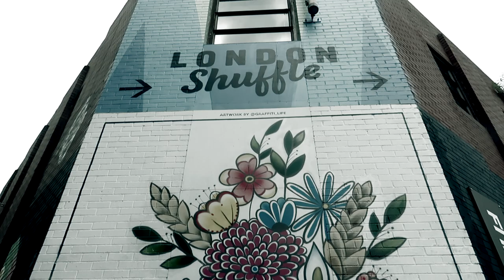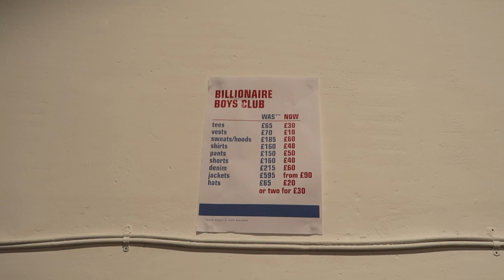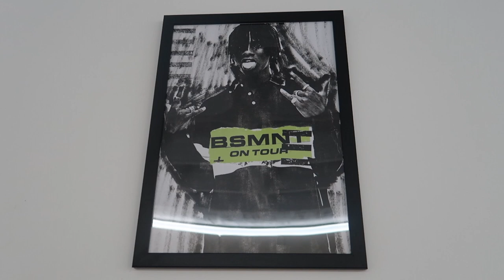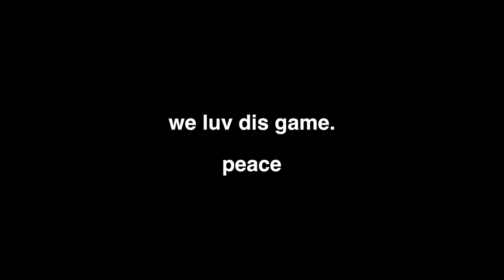BILLIONAIRE BOYS CLUB SAMPLE SALE + BASEMENT POPUP + TICKET INSPECTOR MARE VLOG #1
Yoo guys, back again with a new type of content! This is my first vlog video, so go easy on me and let me know what you think.

Started the day linking some of the homies, and decided to go hit up the BBC sample sale on Bricklane. Sample sale was dope, never saw anything that I wanted unfortunately :( Next I decided to go to the  basement popup, nothing crazy happened, but was nice to see the merch and see who was there! Till next time!